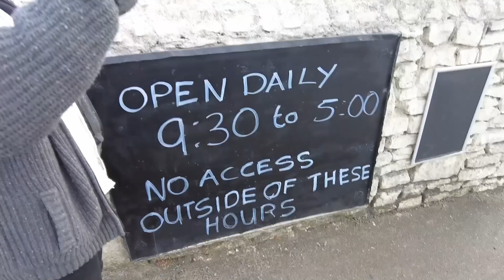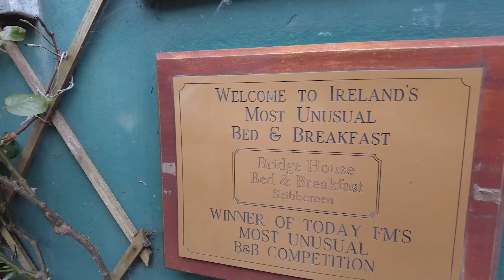MY FIRST IMPRESSIONS OF IRELAND AS A BRIT 🇮🇪 Dublin, Wexford & West Cork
After 28 years of world travel, I am FINALLY visiting Ireland for the very first time! I flew to Dublin from London with British Airways and spent 5 days exploring Dublin, Wexford and West Cork. I was incredibly lucky to have my friend Will to be my unofficial tour guide and show me around.